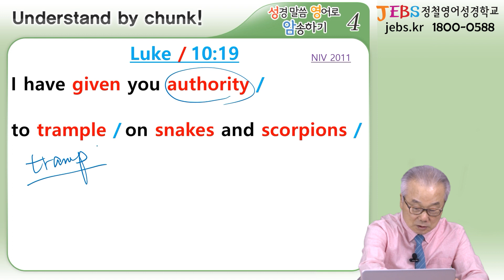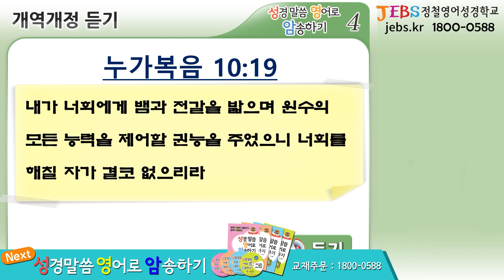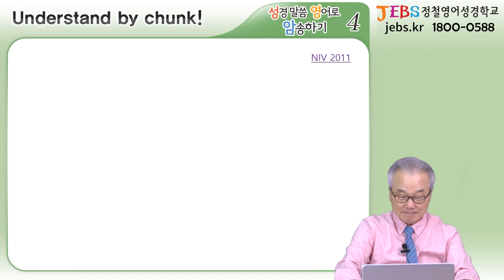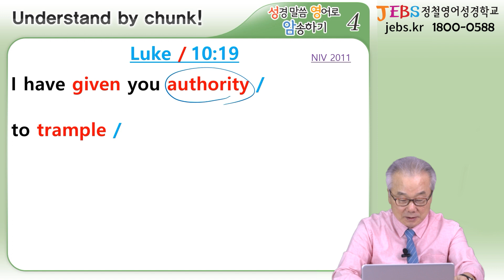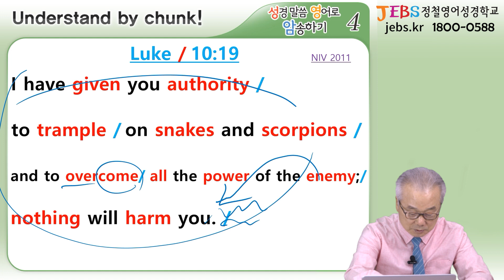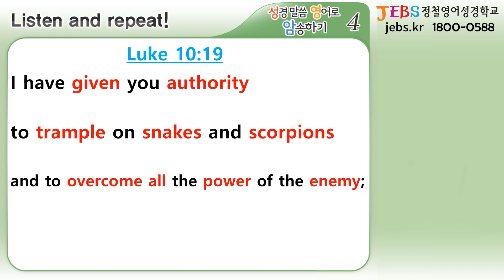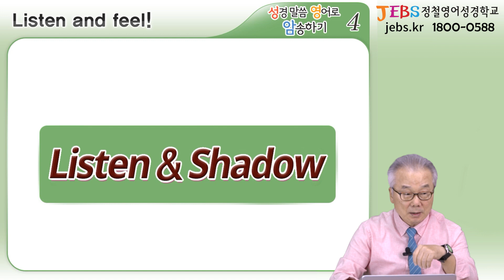[4권 31회] trample하고 overcome할 권세! 믿고서 발휘하세요!_정철의 '성경 말씀 영어로 암송하기'